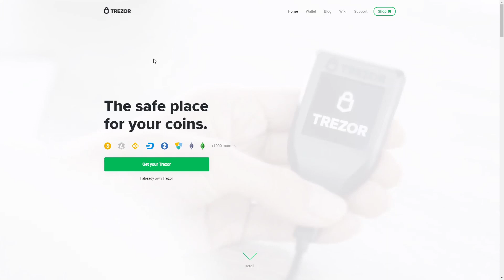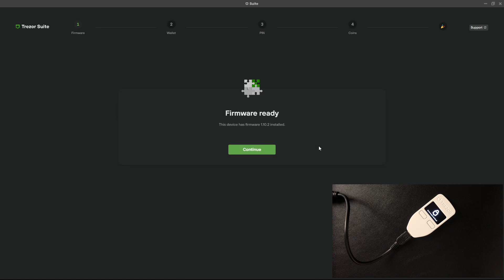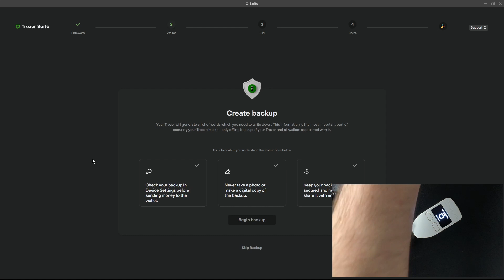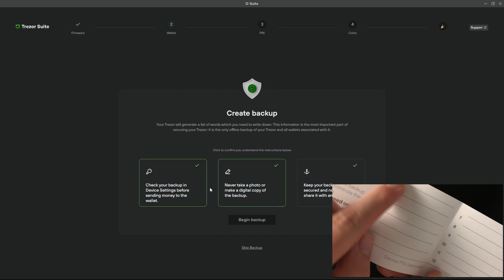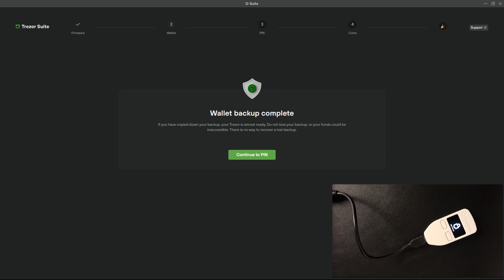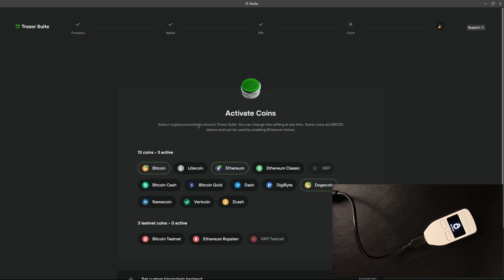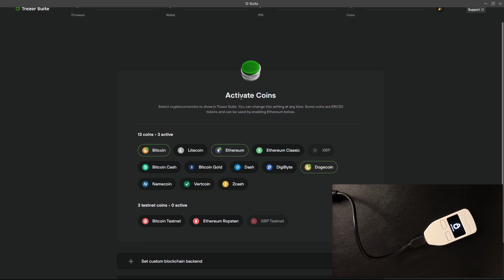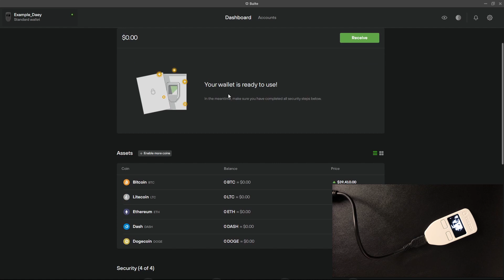How to setup a Trezor Model One | Tutorial 2021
In this video I will cover the first setup of a Trezor model one.
If you are a beginner, you bought a trezor model one and you don't know were to start: this video is for you.
I will show all the steps to start using the trezor and secure your cryptocurrencies, like bitcoin, etherem (and all the ERC20 tokens) and dogecoin.
This device is perfect to be your personal bitcoin or etherem hardware wallet.
Remember to buy the trezor and download the trezor app from the official webisite only!